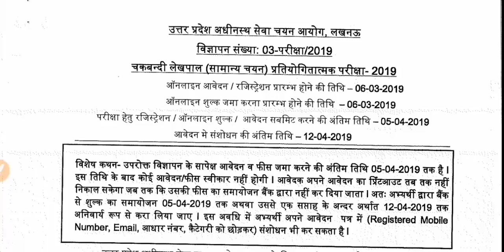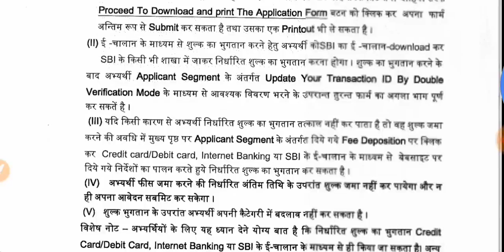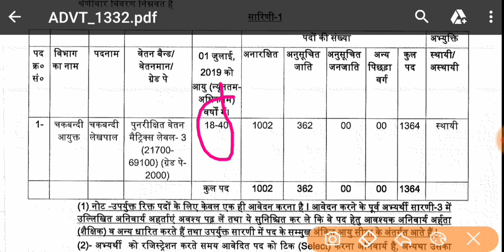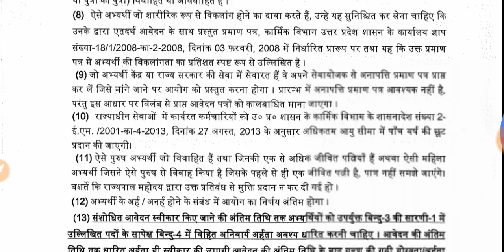Up Lekhpal 2019 vacancy आ गया / UPSSSC lekhpal vacancy 2019 / up lekhpal vacancy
Welcome Back Friends, To Friends Aap Sabhi Ko Is Video Me Up Lekhpal 2019 vacancy आ गया / UPSSSC lekhpal vacancy 2019 / up lekhpal vacancy

UPSSSC CHAKBANDI LEKHPAL 1364 POST OFFICIAL NOTICE OUT||FULL DETAILS||UP LEKHPAL BHARTI
UPSSSC Chakbandi Lekhpal Vacancy 2019 | UPSSSC Lekhpal Bharti 2019

UP LEKHPAL VACANCY NOTIFICATION 2019

CCC चाहिए क्या ?Upsssc chakbandi lekhpal notification 2019
Upsssc lekhpal online apply! Upsssc chakbandi lekhpal notification 2019! Upsssc lekhpal bharti 2019
UP Chakbandi Lekhpal Syllabus 2019 | UPSSSC Chakbandi Lekhpal Syllabus 2019 in Hindi - Full Details